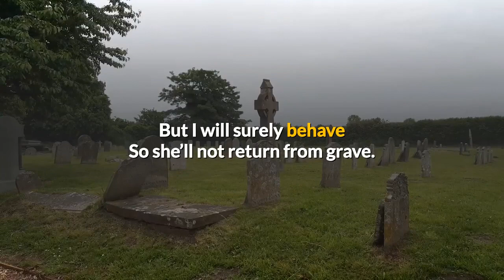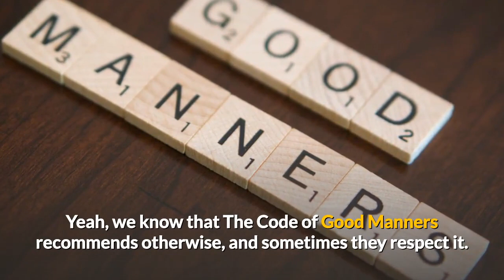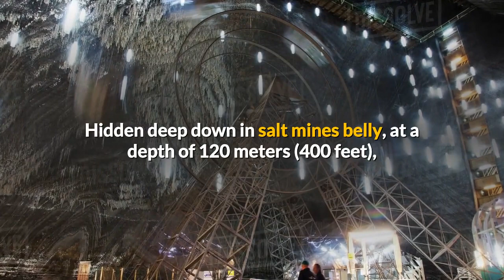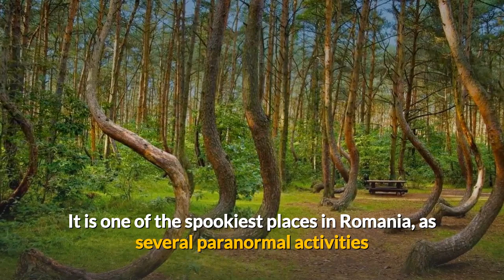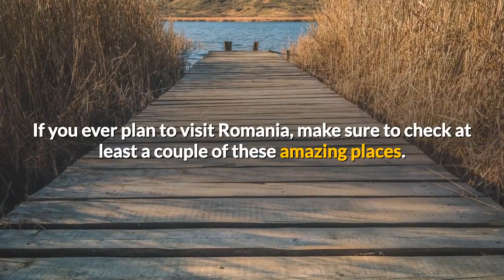Top 10 Outrageous Things You'll Only See In Romania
10. Romania has one of the happiest cemeteries on Earth

Tucked away in a tiny village of Maramures county, near the Ukrainian border, the Merry Cemetery, is not only a very unique burial site, but also an open-air museum and a tourist attraction in its own right.

Each tombstone features a witty poem depicting the person’s life and the way he/she died. To give you an idea, here is a funny epitaph roughly translated by Wikipedia:

Under this heavy cross
Lies my poor mother in-law
Three more days should she have lived
I would lie, and she would read (this cross).
You, who here are passing by
Not to wake her up please try
Cause’ if she comes back home
She’ll criticize me more.
But I will surely behave
So she’ll not return from grave.
Stay here, my dear mother in-law!

9. Romania boasts the world’s largest administrative building.

Built by former Romanian dictator, Nicolae Ceaușescu, Bucharest’s Palace of the Parliament – also known as the People’s House – is the largest, heaviest, and most expensive civil administration building on the planet.

8. The only gold museum in Europe is found in Romania.

Also known as the Mineralogical Collection of Brad, The Gold Museum in the small Romanian city of Brad is the only one of its kind in Europe. Founded some 100 years ago, the gallery contains a mind-blowing collection of over 2,000 pieces of gold gathered here from across the world.

7. Taking off their shoes.

Romanians will almost always take off their shoes when entering someone’s home, especially if the weather is bad.  Yeah, we know that The Code of Good Manners recommends otherwise, and sometimes they respect it. But most of the time they take their shoes off and accept a pair of slippers if they are offered by the host.

6. Hard Rock Cafe Bucharest.

Is the largest restaurant of the renowned American franchise in Europe,  boasting  300 seats indoors and 200 on the terrace.  Located in Herăstrău Park, the city’s central park and the largest city park in Bucharest, the cafe sits on the shores of Herăstrău Lake and is a short walk from the village Museum and the Triumphant Arch of Bucharest

5. Hosting Europe's largest mammal.

The country’s fauna includes among other rarities – Europe’s largest population of black bears and wolves,  and also an important part of the remaining population of Europe’s largest mammal "The Bison". Hunted to near extinction this impressive giant still survives in several reservations in   Eastern European countries. This includes 3 reservations in  Romania.

4. Underground ferris wheel.

Salina Turda, nearby Cluj-Napoca, is one of the most exciting attractions in the country. Hidden deep down in slat mines belly, at a depth of 120 meters (400 feet), lies an amusement park featuring a ferris wheel, and an underground salt lake you can row on. Sport lovers can make the best of their time spend underground by taking advantage of the mini golf course as well as the basketball and handball field. The salt mine also hosts an amphitheater, where shows regularly take place.

3. The Hoia-Baciu Forest.

The Hoia-Baciu Forest (in picture), also known as Romania’s Bermuda Triangle, is situated near Cluj-Napoca and covers 250 hectares. It is one of the spookiest places in Romania, as several paranormal activities and unexplained events allegedly took place there: from ghost and other unexplained apparitions, to UFOs sightings.

2. The Most Beautiful Road In The World.

The British newspaper "The Telegraph" considers Transfăgărașan to be the most beautiful road in the world. Built in the 70’s as a strategic military route, the road is an extraordinary piece of engineering that challenges your driving skills. Transfăgărașan has 90 kilometers, tunnels, viaducts, bridges, and breathtaking landscapes.

1. Cărturesti Carusel.

Literally translated as ‘carousel of Light’, Cărturești Carusel is situated in a restored 19th-century building in the very heart of Bucharest’s Old town. Comprising of six floors, home to well over ten thousand books and with a chic bistro on the top floor (which offers great views onto the old town), you could easily get lost for hours among its many shelves…

If you ever plan to visit Romania, make sure to check at least a couple of these amazing places.